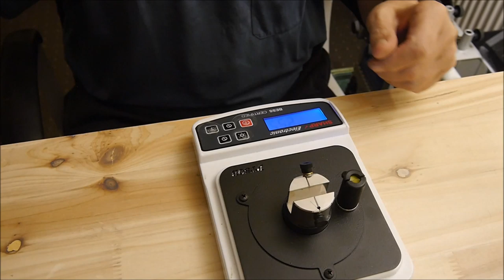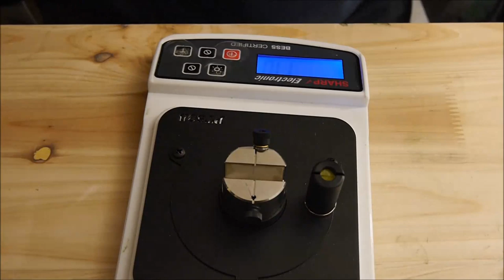Giesser Küchenbeil schleifen, Cleaver sharpening Giesser Knifes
das erste mal dass ich ein küchenbeil geschliffen habe. dies ist nur möglich mit einer Frontwheelbar. die dazugehörige software sagt mir für jeden arbeitsschritt die exakte höhe auf die ich die toolbar einstellen muss. schneide mit 20° angelegt auf einem 160 Grid cbn-wheel danach 400 und 1000 Grid wheels. dann ab auf den japanstein zum spiegelblanken polieren der schneide. nächster schritt das entfernen der micro-grats der sich gebildet hat und last noch übers leder mit chromium. Ergebnis überzeugend denke ich.

Kleine vorankündigung: diese Küchenbeil werde ich demnächst verlosen hier auf dem kanal. muss nur noch schauen wie ich das mache ohne irgendwelche regeln zu verletzen. sobald ich das aufgetüftelt habe werde ich das ankündigen.

the first time i have grinded a kitchen axe. this is only possible with a frontwheelbar. the software tells me for each step the exact height to which i have to adjust the toolbar. cut with 20° on a 160 grid cbn-wheel then 400 and 1000 grid wheels. then go on the japanese stone to polish the edge to a mirror-like finish. next step is to remove the micro-burr that have formed and last but not least over the leather with chromium. Result convincing i think.

little announcement: i will raffle this kitchen cleaver here on the channel soon. just have to see how i do it without breaking any rules. as soon as i have that worked out i will announce it.